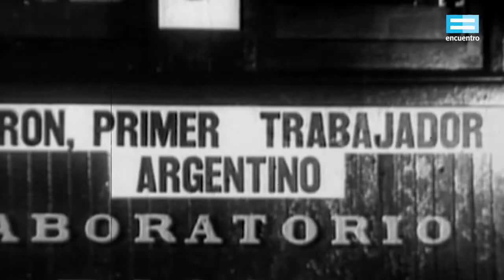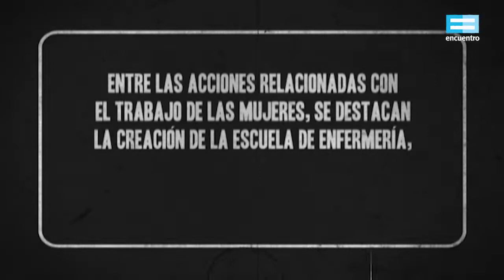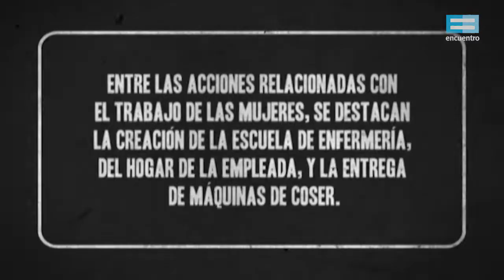Evita: Obras por la mujer - Canal Encuentro